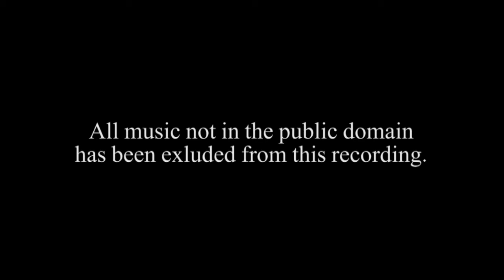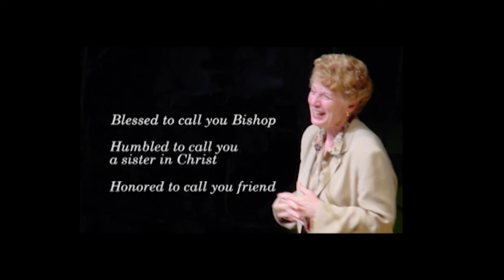Celebrating the Ministry of Bishop Jane Allen Middleton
Celebration of Ministry Service for Bishop Jane Allen Middleton
2012 Susquehanna Annual Conference